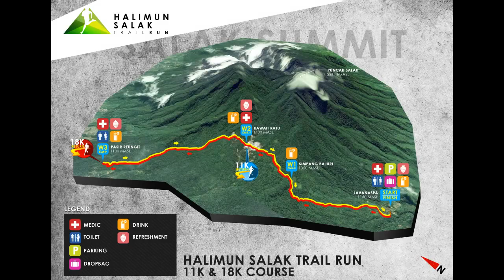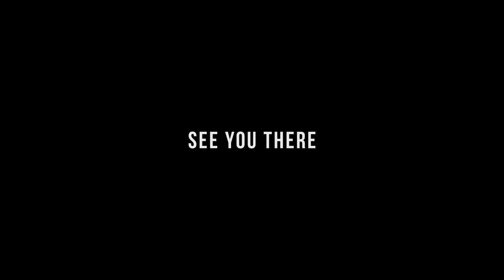Halimun Salak Trail Run 2015 Course Map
Trail running race with 300 metres elevation gain in a fresh and breezy rain forest. The course starts at 1150 metres height and reach 1450 metres at its highest. We provide you a choice to take either an 11k or 18k course for your convenience. Both will be beginner friendly yet challenging for podium seekers.

Talent:
Apriyandi Sidik
Melyani
Rini Haerinnisya
Adhika Anindita
Febina Risani
Rahmat Berlian Widyaswara

Music composed by: Rama Aryo